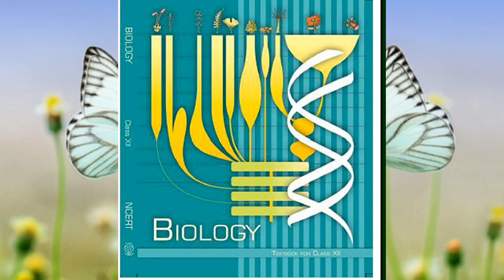जीवों का जीवन काल| NCERT Biology| different organism lifespan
diffrent orgnisum ki life span
jeevo ka life span
jeev kitna din tak jivit hota hai
fruit fly kitne din tak jeevit hota hai
fruit fly kitne din jenda rahata hai
fruit fly kitne din ka hota hai

butter fly ka life span kitna hota hai
butterfly ki life kitni hoti hai
butterfly kitne din jeeti hai
butterfly kitne din jeeta hai
butterfly kitne din tak zinda rehta hai
rice plan life lifespan
cow lifespan

cow ki life kitni hoti hai
gay kitni deen jenda rahti hai
cow ka lifespan kitna hota hai
cow ki umar kitni hoti hai
crow ki umar kitni hoti hai
crow ki life kitni hoti hai
elephant ki umar kitni hoti hai
elephant ki life kitni hoti hai
horse ki life kitni hoti hai
horse kitna din jinda rahta hai
crocodile life in hindi
crocodile  kitna din jinda rahta hai
kachhua kitne din tak jeevit rehta hai
kachhua kitne din tak jeevit reh sakta hai
brgad ka ped kitna din tak jeevit reh sakta hai